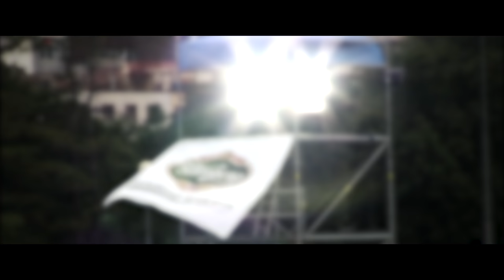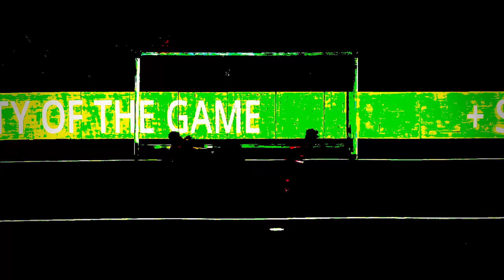POHLEDEM Z TRIBUNY: Finále EURO v malém fotbale - Česko vs. Rusko - Brno: Za Lužánkami (17. 6. 2017)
Video přinášející pohled na finálové utkání mistrovství Evropy mezi České a Ruskem v malém fotbale z trošku jiné perspektivy, konkrétně z tribuny stadionu za Lužánkami.

Letošní EURO v malém fotbale pořádalo Brno. Hrálo se na slavném, oblíbeném a sportu zaslíbeném místě Za Lužánkami. Finále se uskutečnilo 17. června 2017.